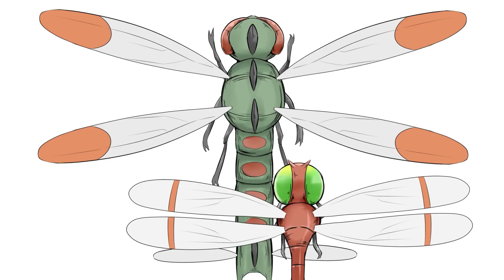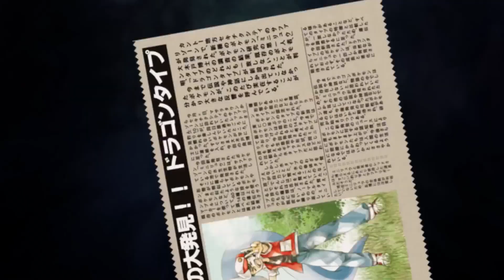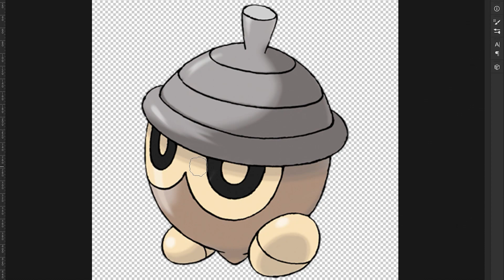POKÉMON INICIALES DE CADA TIPO | PokeCarlengues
Estos son los Pokémon iniciales de cada tipo,  con cuál te quedas